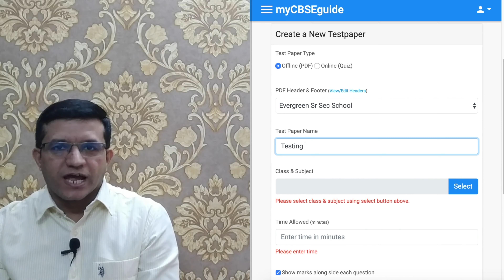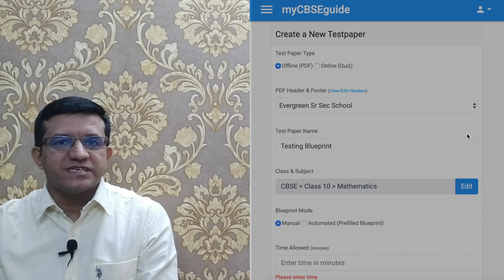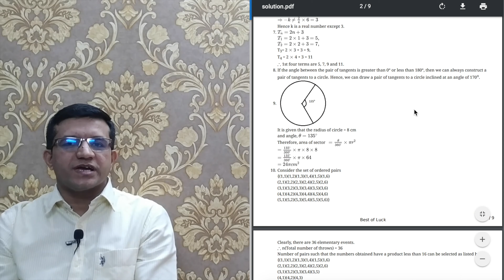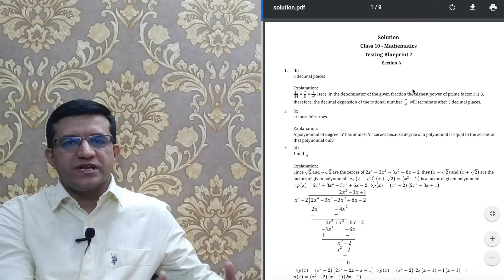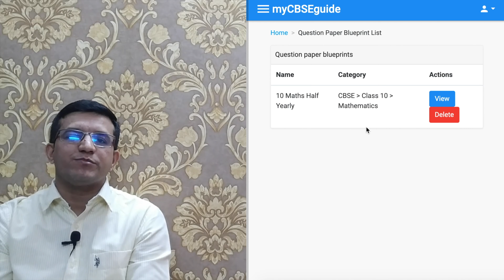How to Create Blueprints for CBSE Question Papers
Create blueprints with myCBSEguide Test Generator and use them to prepare question papers with your own name and logo.

You can create any type of question paper from a chapter test to the annual exam with the help of myCBSEguide test generator.